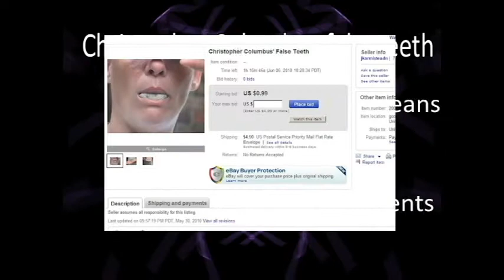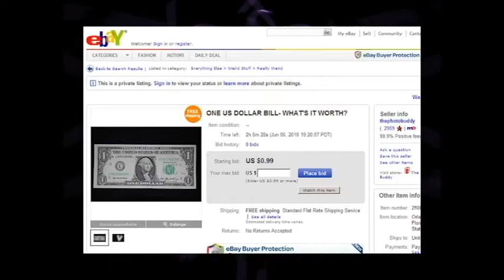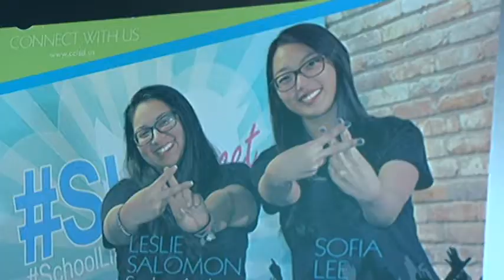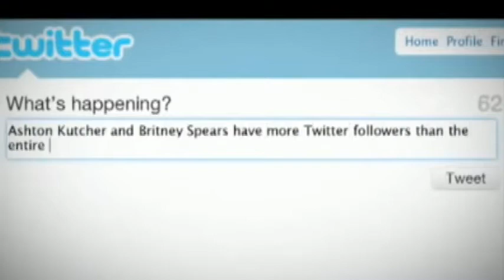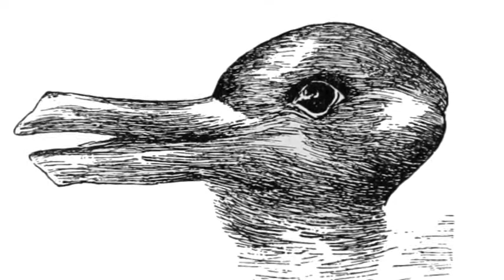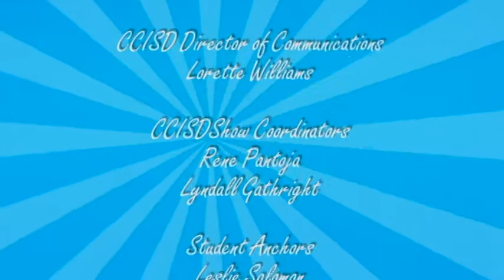Full Tweet Show 6